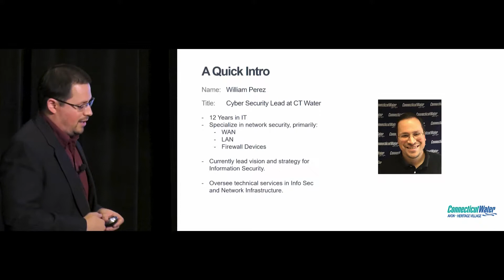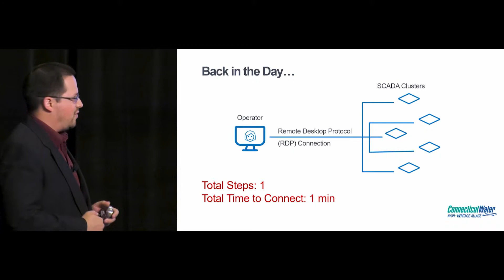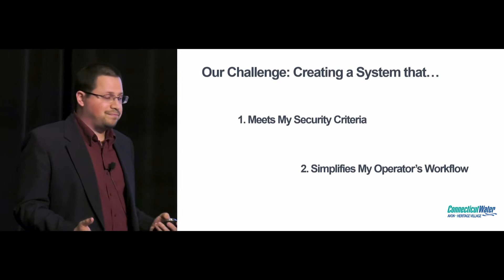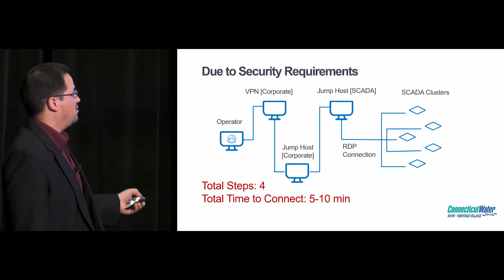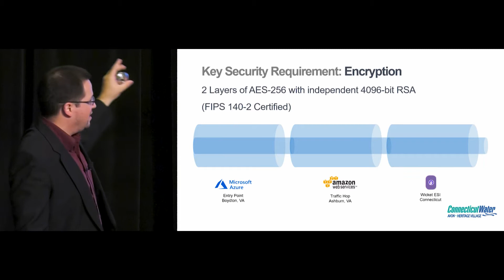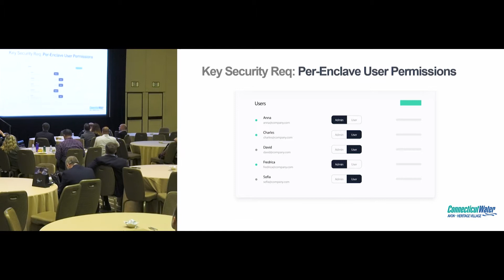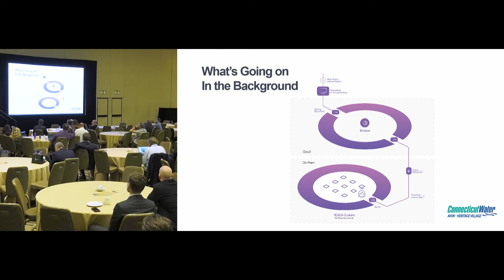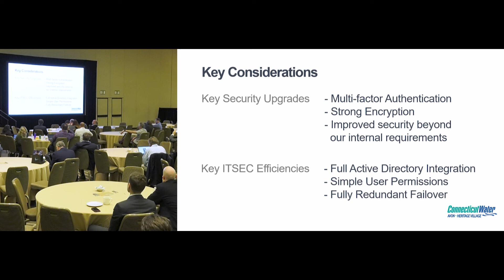At the Edge of OT & Remote Connectivity - William Perez of Connecticut Water - ARC Industry Forum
Case Studies in Industrial/OT Cybersecurity - Part 2
This session is part of a series of case study sessions wherein industry, infrastructure, and smart city end users make presentations regarding their cybersecurity programs and initiatives.  Topics will cover a variety of people, process, and technology strategies that companies are using to overcome cybersecurity hurdles.
Presentations will be followed by a panel discussion where end users and their suppliers respond to questions/comments by the attendees.​
Attendees of this session will gain insight into what organizations are/are not doing and how their own efforts compare with industry peers.  This information will be of benefit to owner-operators, suppliers, and researchers involved with industry, infrastructure, or smart cities cybersecurity.